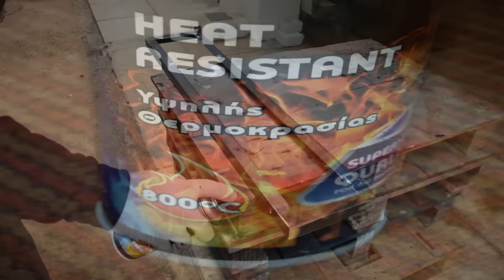HOW TO BUILD A BARREL BBQ/SMOKER (PART 2)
This video is the 2nd part of the 2 videos I made on how to build a Charcoal BBQ/SMOKER with foldable side shelves from a 55 Gallon/ 200 Litre Barrel.

SONG #1
Title: Tobaggan

SONG #2
Title: The Heist

SONG #3
Title: River Flow

SONG #4
Title : Well Worth the Wait

SONG #5
Title : Mountain
Artist : Text Me Records / Bobby Renz
Genre : Rock